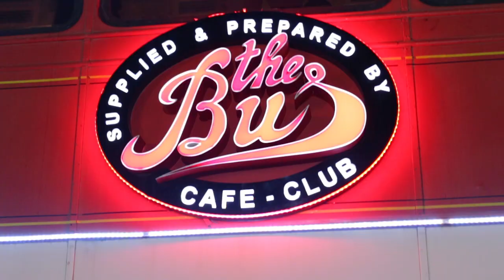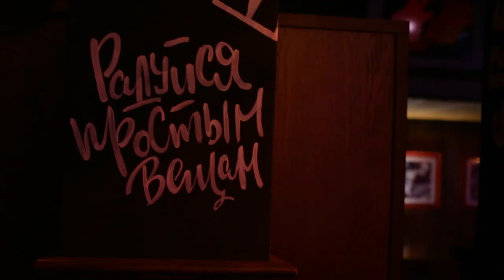The Bus Music Pub - On Stage: Komancheros